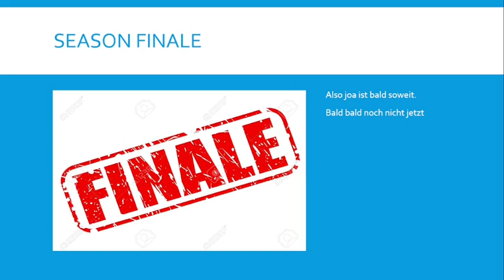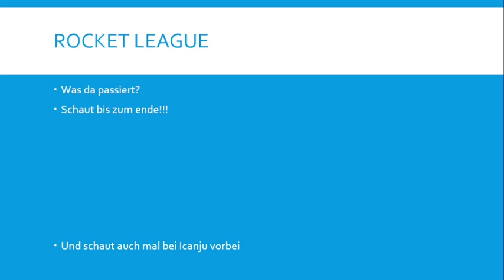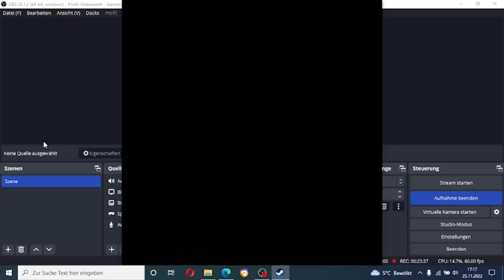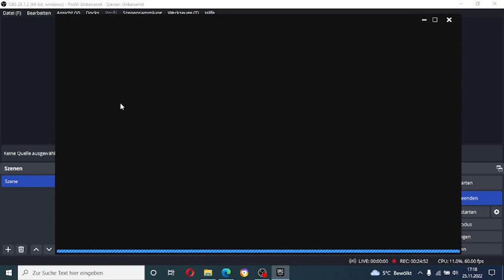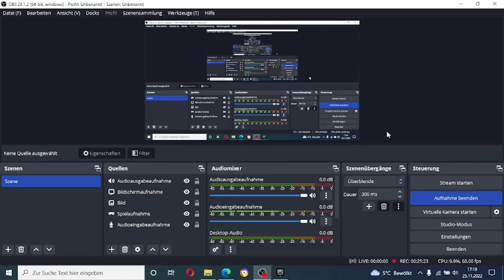S2V8:"Solo wie Han / Rocket League"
Auch wenn es spät kommt, ich hoffe ihr hattet alle einen schönen 1. Advent.
Und noch einen schönen Tag :)